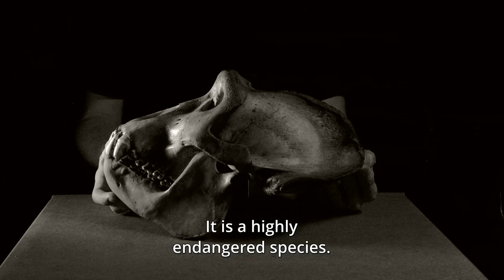Western lowland gorilla (Gorilla gorilla gorilla) | University of Helsinki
Western lowland gorilla's skull from the collections of the Finnish Museum of Natural History at the University of Helsinki. Natural History Museum’s skulls and skeletons help researchers and customs officers.

Video: Perttu Saksa